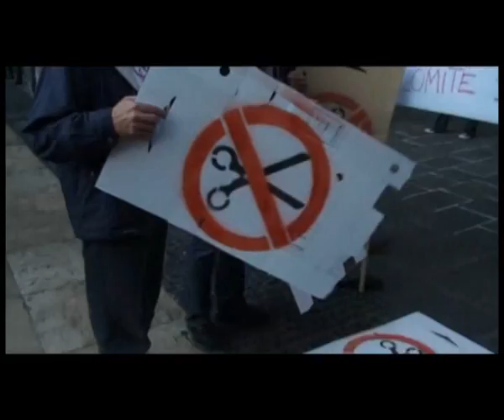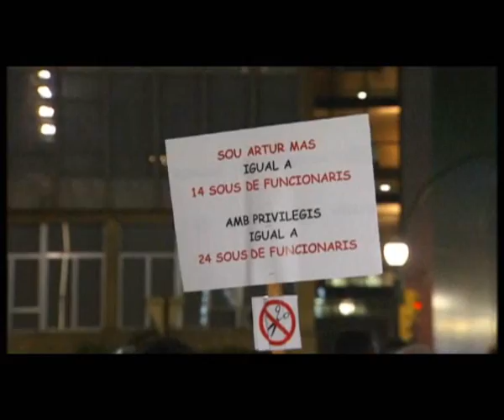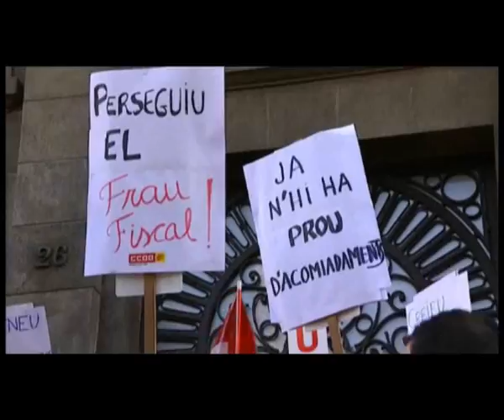Atac a la Catalunya social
Programa de CCOO de Catalunya i Televisió de Catalunya número 187, emès pel Canal 33 el diumenge 8 de gener de 2012.